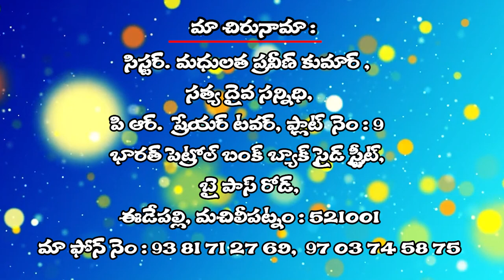19 11 2024 MADHULATHA GAARU